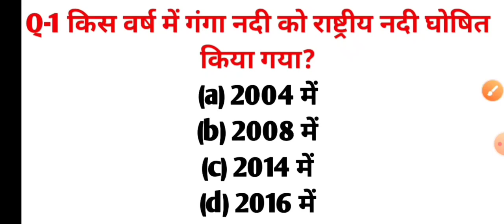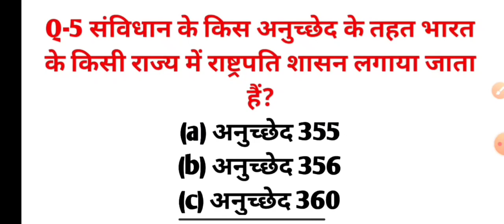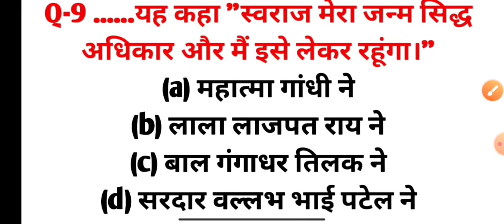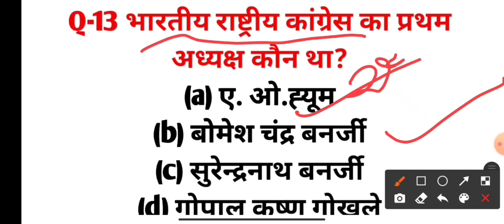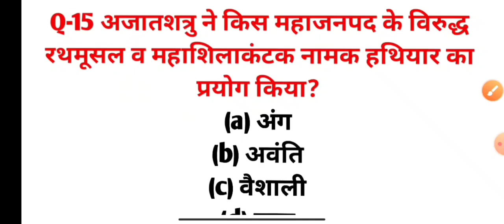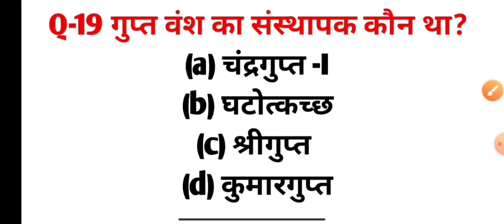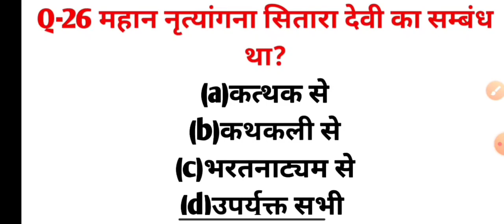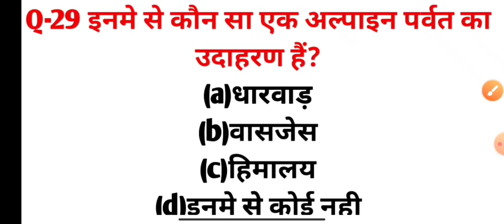Gk||uttrakhand police paper|uttarakhand police constable 2022🥰